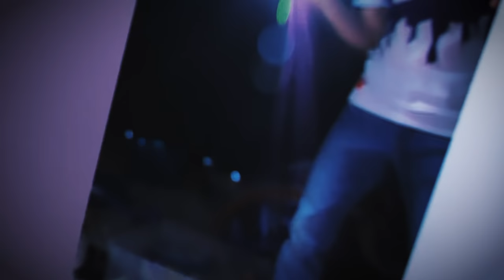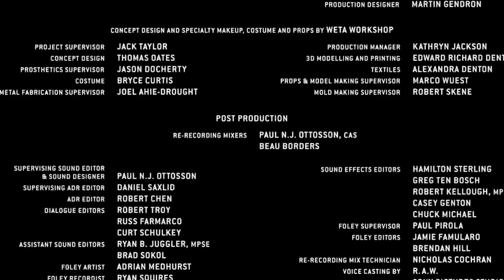ВЫКЛЮЧИЛИ СВЕТ или 24 ЧАСА в ТЕМНОТЕ ДОМА!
У нас Дома Выключили свет и нам предстоит провести 24 часа в Темноте дома. Что  же нам предстоит делать с семьёй?

Вы на Канале Family Box - Мы веселая семья Знакомьтесь Папа - Дима, Мама - Вероника, Наша Дочь - Милана, Младший Сын - Даня еще у нас есть Любим Песик Лаки Которого мы очень сильно любим, и скучаем по нему когда уезжаем далеко.

На нашем канале Собраны Веселые видео с Челленджами, скетчами, забавными историями и событиями.
Милана очень любит петь и поэтому иногда можно на канале увидеть песни и клипы. Надеемся вам понравится у нас :)